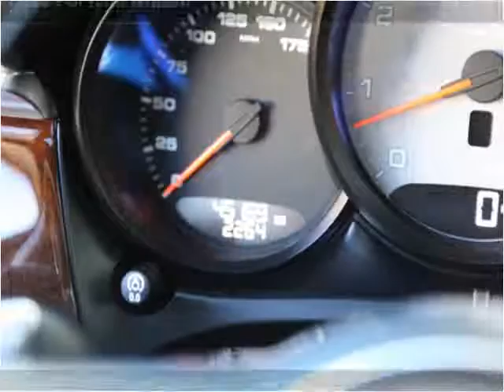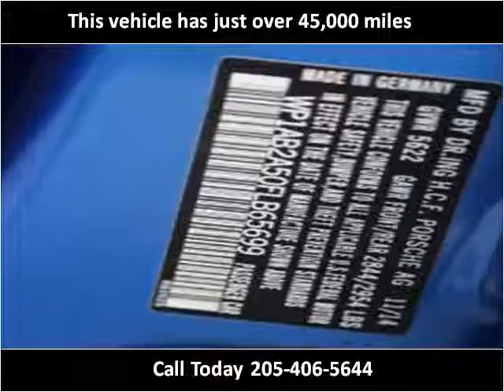2015 Porsche Macan Used Cars Pelham AL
This 2015 Porsche Macan is available from Exclusive Auto Wholesale.